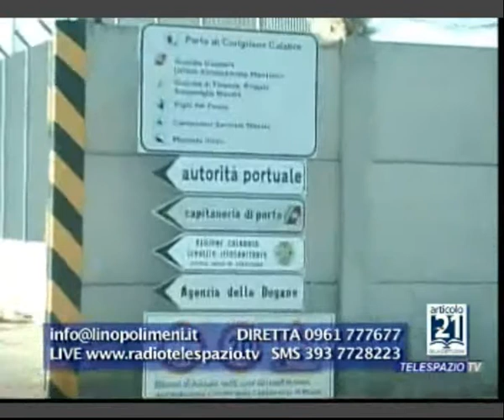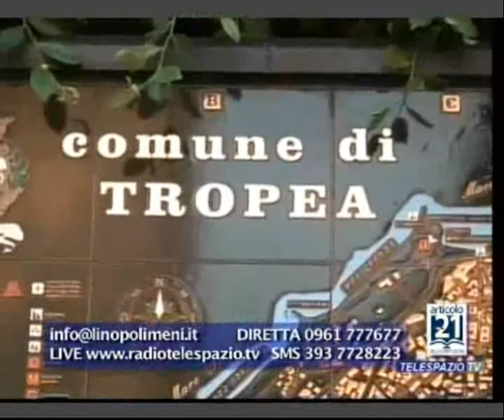Articolo 21 (puntata del 21-03-2012) Parte 3